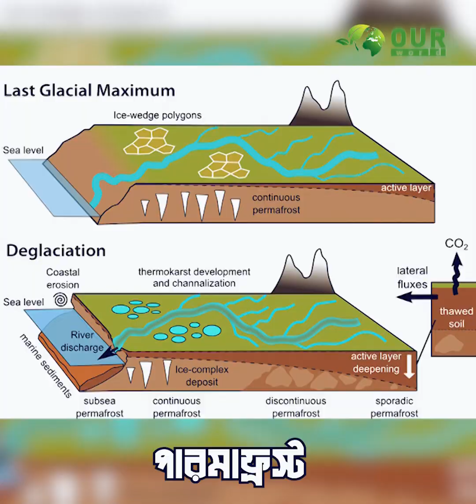যে শহরের সবাই রাত হলেই চলে যায় নাইট ক্লাবে! | OuR WORLD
যে শহরের মানুষ রাত হলেই চলে যায় নাইট ক্লাবে!